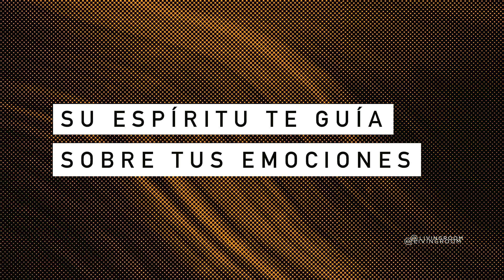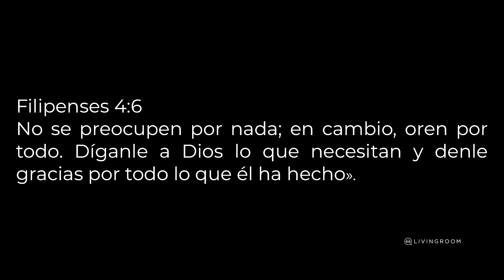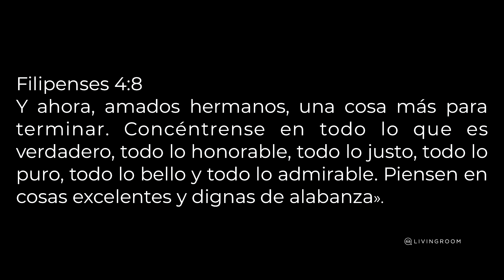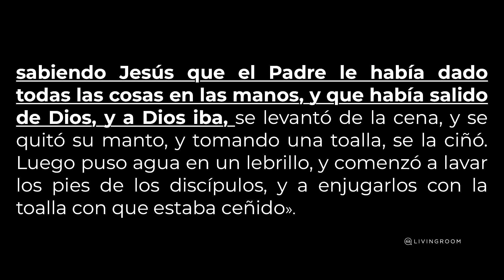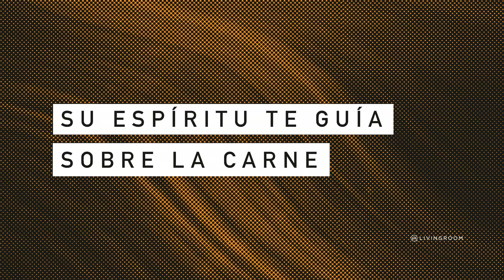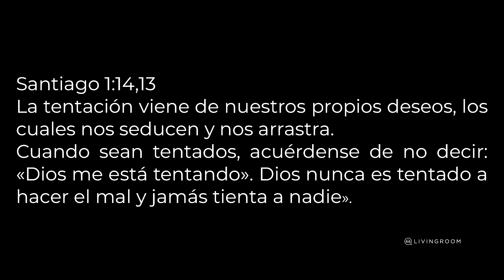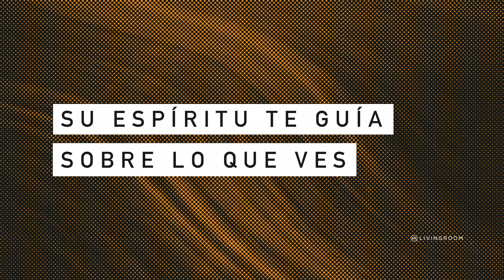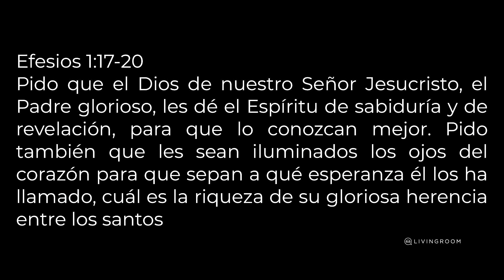DISONANCIA COGNITIVA | Carlos Fraija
Pido que el Dios de nuestro Señor Jesucristo, el Padre glorioso, les dé el Espíritu de sabiduría y de revelación, para que lo conozcan mejor. Pido también que les sean iluminados los ojos del corazón para que sepan a qué esperanza él los ha llamado, cuál es la riqueza de su gloriosa herencia entre los santos, y cuán incomparable es la grandeza de su poder a favor de los que creemos. Ese poder es la fuerza grandiosa y eficaz que Dios ejerció en Cristo cuando lo resucitó de entre los muertos y lo sentó a su derecha en las regiones celestiales

Living Room Ivoox

goo.gl/SvJzzY

Living Room Podcast iTunes

goo.gl/xdjHzw

Descarga nuestra APP en Google Play o Apple Store: LIVINGROOMINT